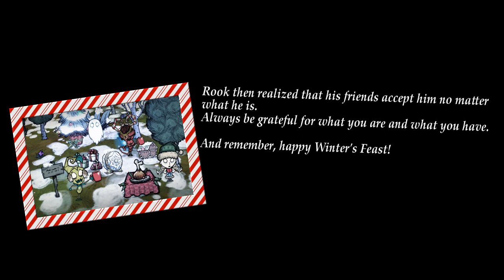Life of a Rook (Part two)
Fridge returns this time with more fade for your eyes!
(i don't know how to edit)